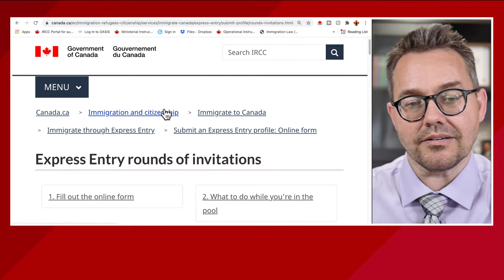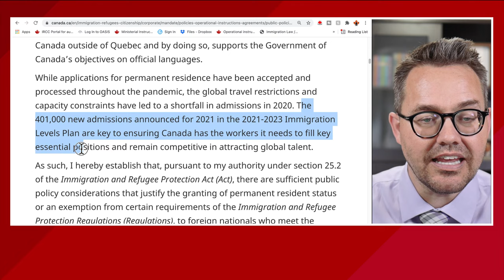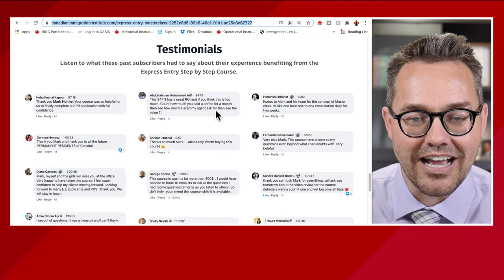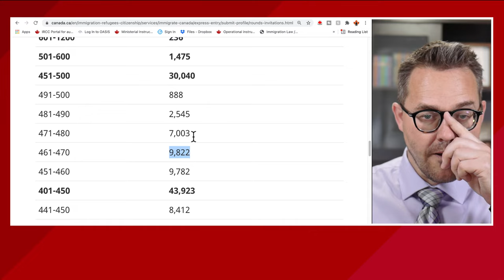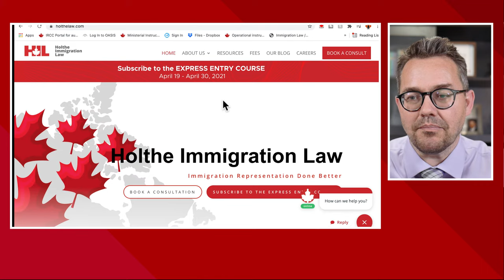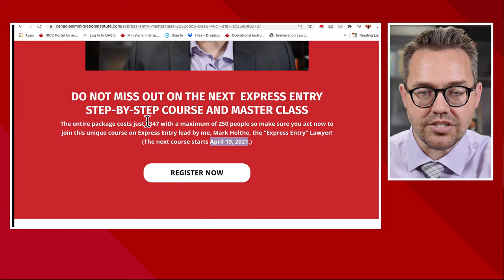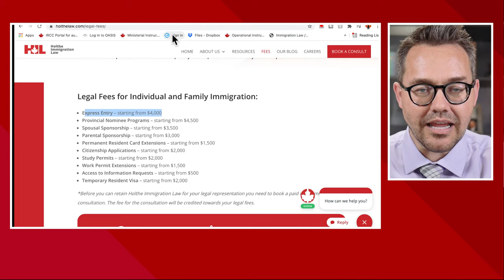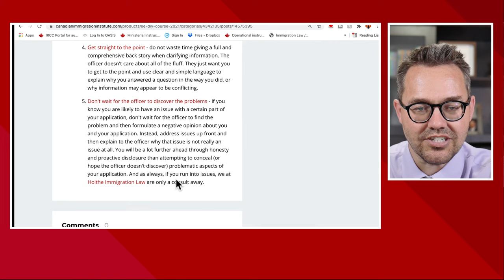Express Entry CEC - Why you still have hope if you missed Draw 176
Express Entry CEC - Why you still have hope if you missed Draw 176 is exactly what I am going to be explaining in this live stream. This video will be focused on in-Canada PR insanity that is going on. As always, this is a completely interactive stream, so bring your toughest questions.

Podcast and Youtube equipment I recommend:
Logitech H540 Wired USB Headset
USB Microphone Kit 192KHZ/24BIT MAONO AU-A04T
Logitech BRIO – 4K Ultra HD Webcam with 5x Digital Zoom
Webcam with Microphone [Updated ] Full HD 1080P Web Camera with USB 2.0 Cable
Rode RODECaster Pro Podcast Production Studio

My recommended reading list:
Angela Duckworth - Grit
Jack Newton - The Client-Centered Law Firm: How to Succeed in an Experience
The Lean Law Firm: Run Your Firm like the World’s Most Efficient and Profitable Businesses